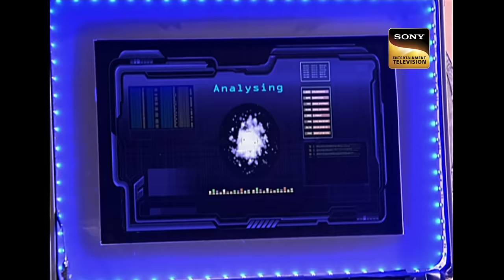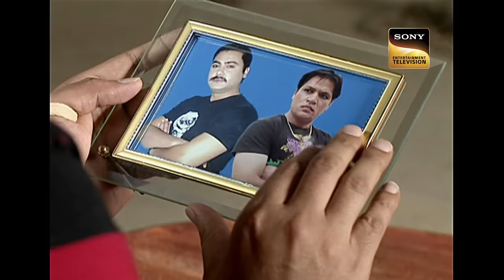Officer Shreya ने लगाई Pankaj को डांट | CID | सी.आई.डी | Wedding Season | 11 Dec 2023 |Full Episode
Five men are found dead on a rooftop with a gun in each one's hand. The CID team assumes that the men killed each other during a standoff. But, the team finds a sixth bullet stuck on a wall. Dr. Salunkhe (Narendra Gupta) informs the team that there was another man on the rooftop apart from the five dead men. The team conducts a background check on the deceased, and soon Abhijeet (Aditya Srivastava) is able to link them with a robbery which happened at Motilal Nagar. Who is the sixth killer and how did he manage to escape? Has the killer got any other accomplice? Watch this episode to find out!

Officer Shreya à¤¨à¥‡ à¤²à¤—à¤¾à¤ˆ Pankaj à¤•à¥‹ à¤¡à¤¾à¤‚à¤Ÿ | CID | à¤¸à¥€.à¤†à¤ˆ.à¤¡à¥€ | Wedding Season | 11 Dec 2023 |Full Episode